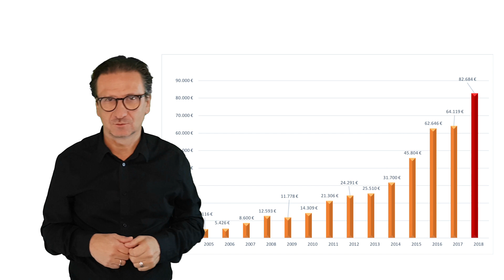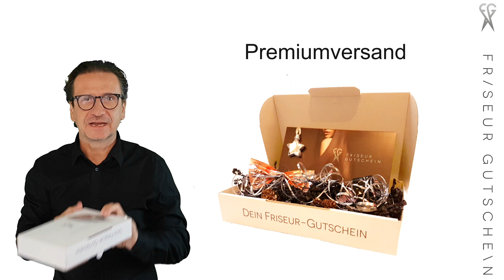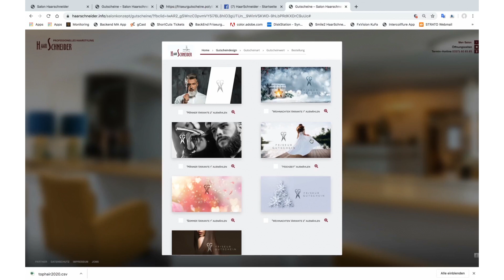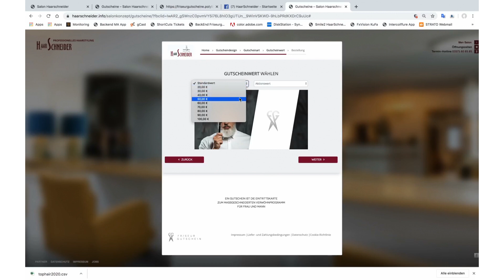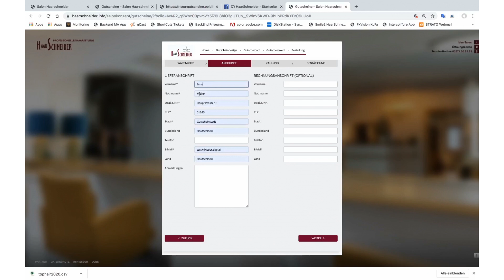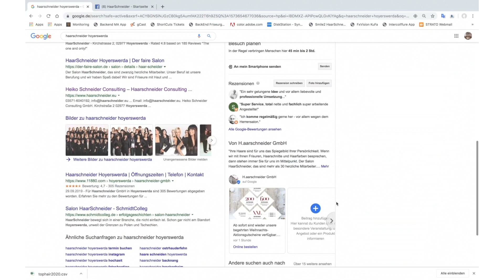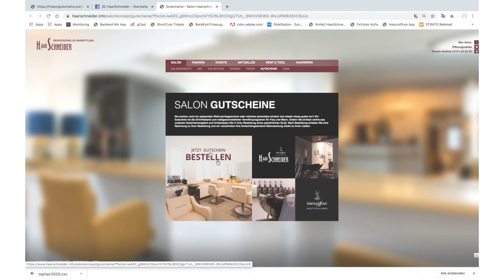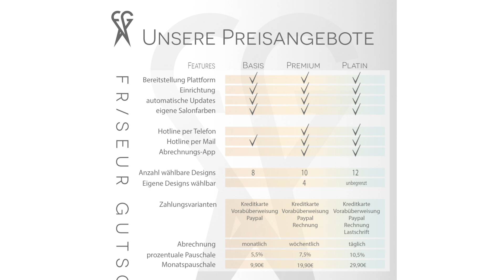Friseur-gutschein.de erklärt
In diesem Video erfahrt Ihr, wie die Plattform
funktioniert.